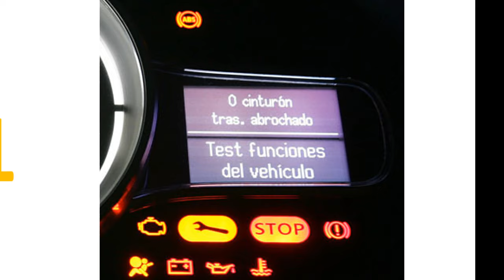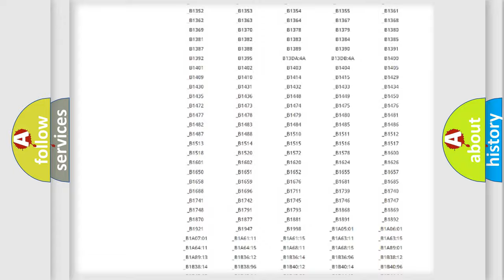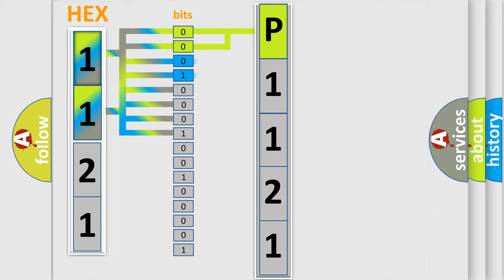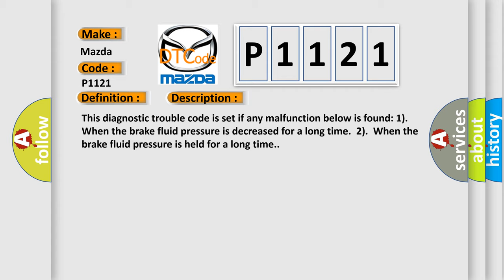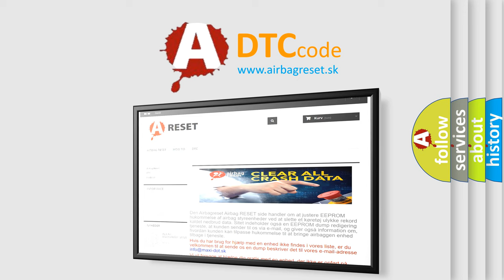DTC Mazda P1121 Short Explanation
Contents:
0:21 Basic DTC analysis according to OBD2 protocol standard.
1:48 Insight into programming
2:58 A diagnostically understandable description of the Diagnostic Trouble Code
3:05 Basic error definition

Make:
Mazda
Code:
P1121
Definition:
FL wheel speed sensor control phase time exceeded
Description:
This diagnostic trouble code is set if any malfunction below is found: 1).When the brake fluid pressure is decreased for a long time.2).When the brake fluid pressure is held for a long time.